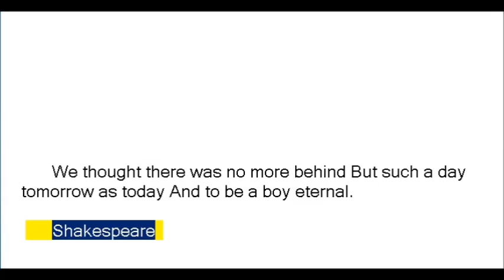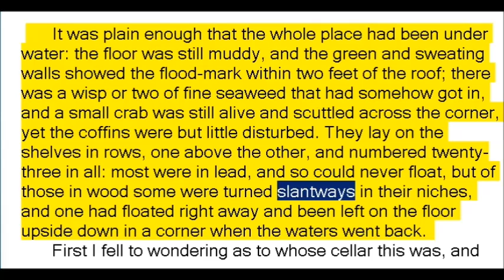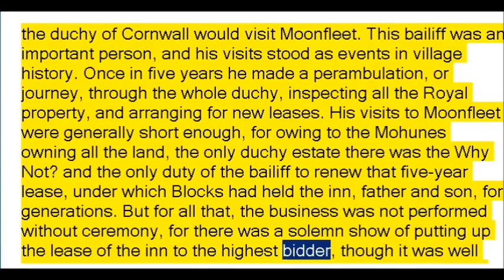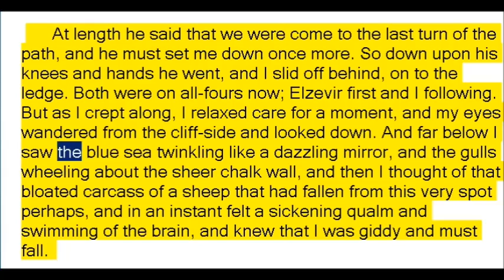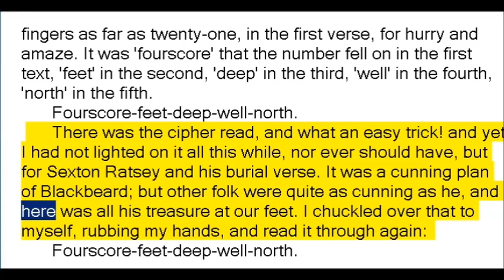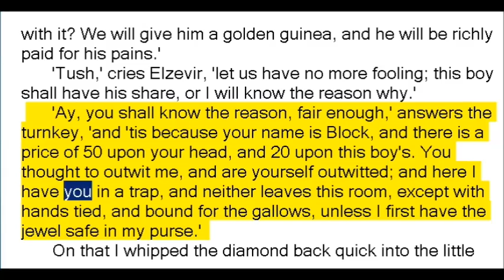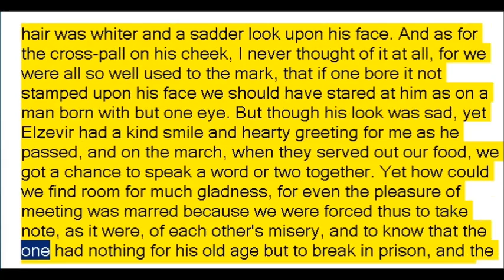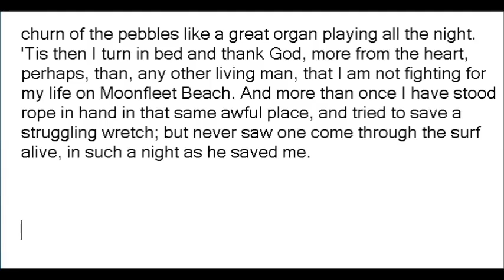Moonfleet by John Meade Falkner (Book Reading, British English Female Voice)